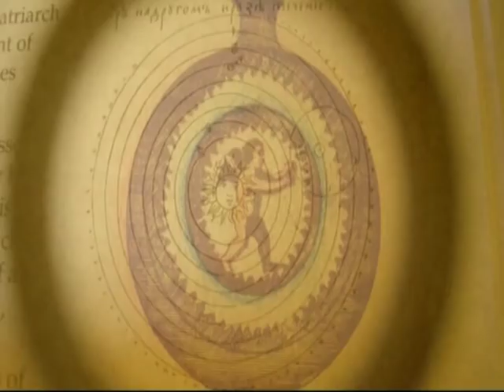Part 1/6 - Conversations: ethics, science, stem cells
Part 1: Are embryos persons?
(available with subtitles in Deutsch, Français, Nederlands, Italiano and Svensk)